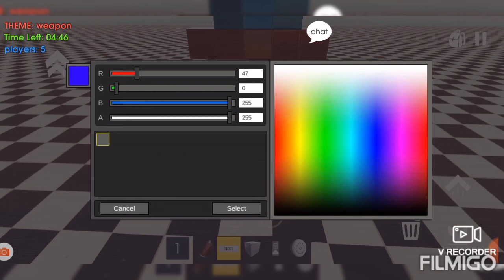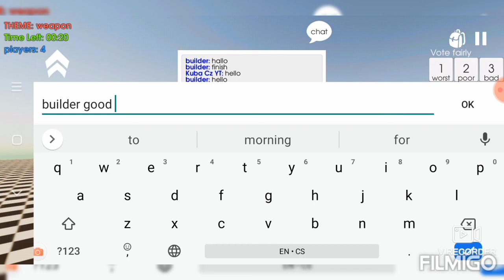build battle chalenge